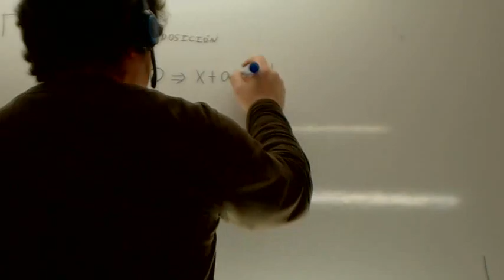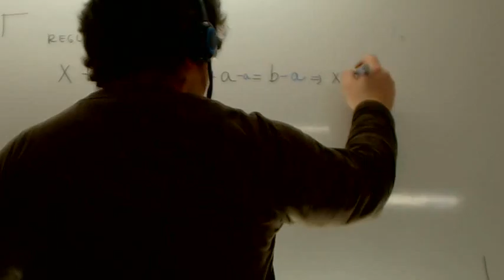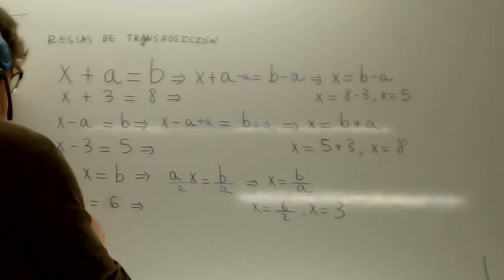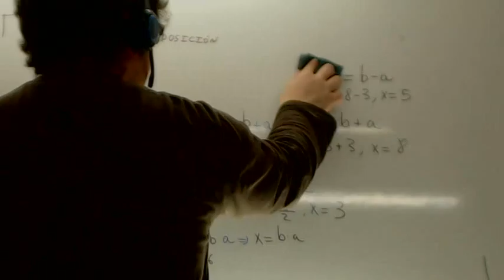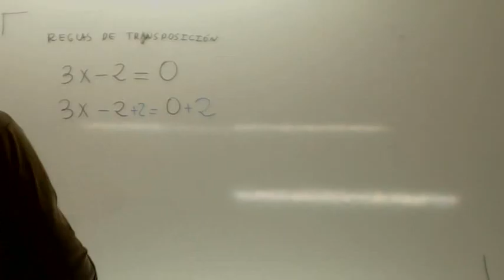Ecuaciones 02 1 ESO Usero